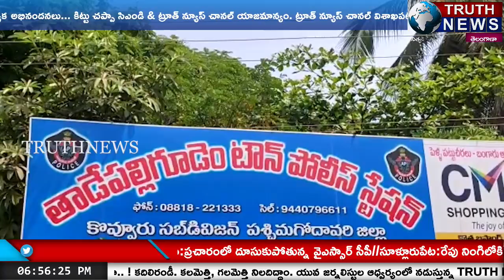తాడేపల్లిగూడెంలో అదృశ్యం కేసును ఛేదించిన పోలీసులు ....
@truthnewstelugu Police cracked the disappearance case in Tadepalligudem.